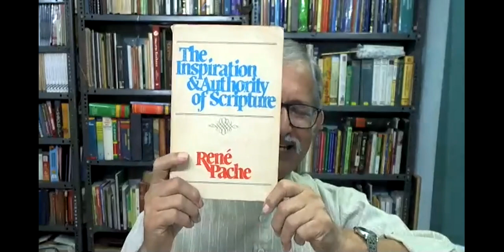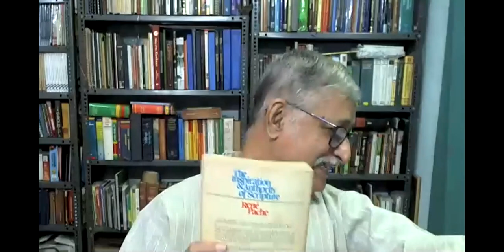(English) Bibliology 002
A very simple, yet a very deep, introduction to Bibliology. What do we believe about the Bible